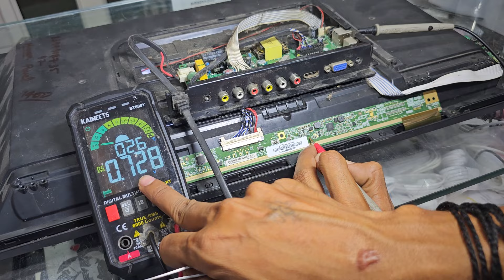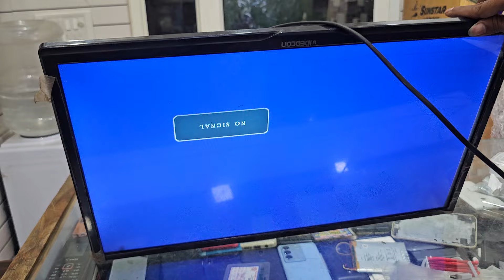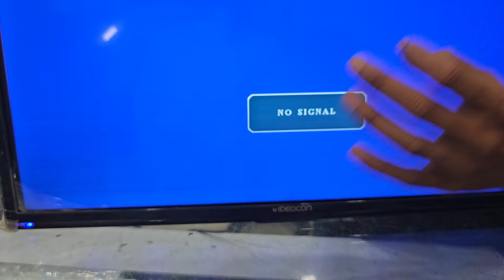24 inch led tv no picture only sound problem Solution | led tv no graphics problems Solution